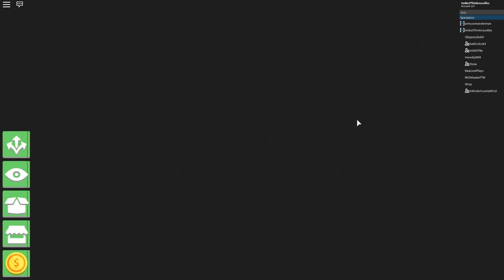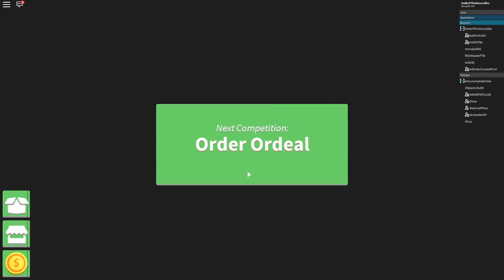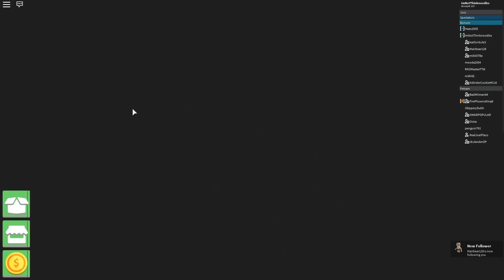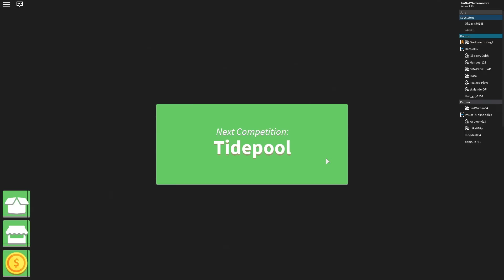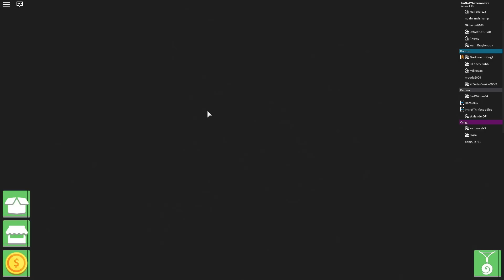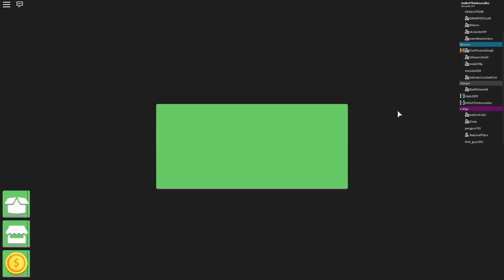TRIBAL WARFARE!!!! | ROBLOX SURVIVOR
I'm trying out ROBLOX Survivor -- a game just like the Survivor TV Show! I've always loved it and wanted to be on it... and now I can, with a bunch of other Noodlers!!!

Want me to stream this one day? LIKE THE VIDEO!!!